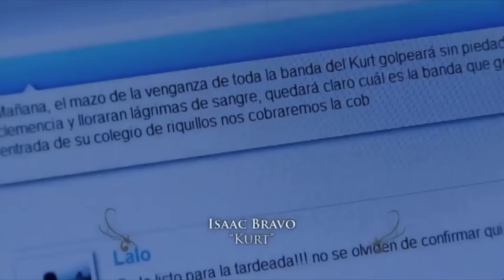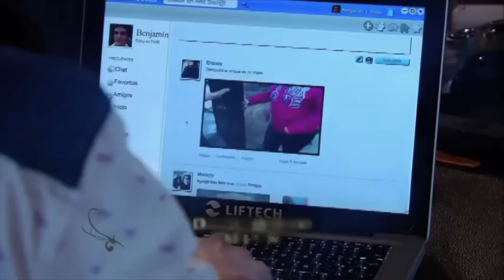Tu imagen es mi espejo | La Rosa de Guadalupe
Kurt es líder de una banda que busca problemas con la banda de los ricos.